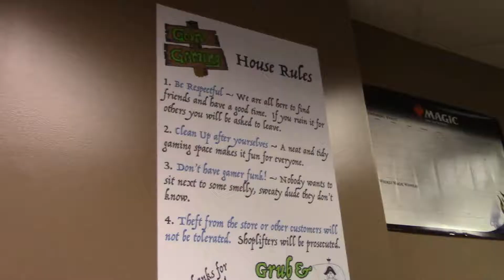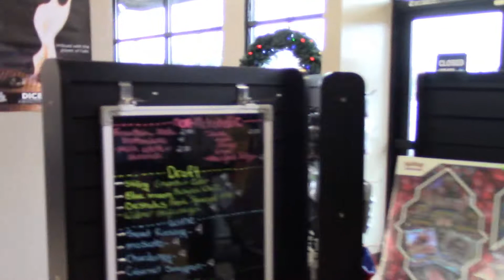Fox Tours Goin' Gaming's Grand Re-Opening!